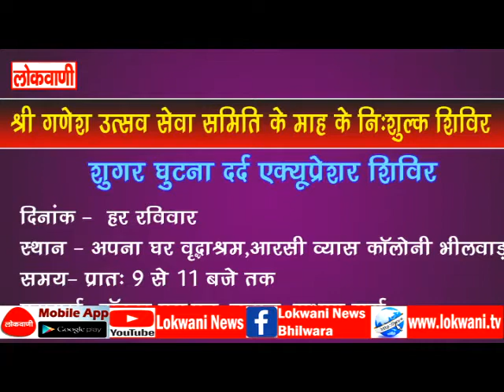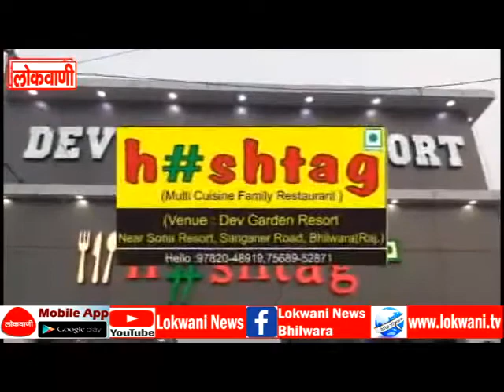full news 02-06-2022